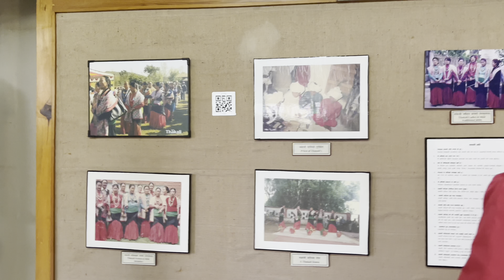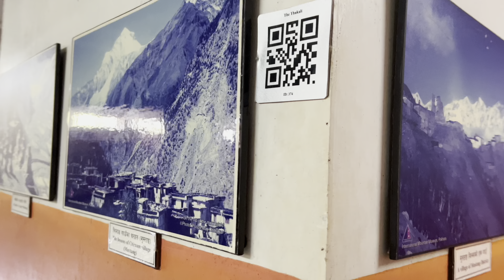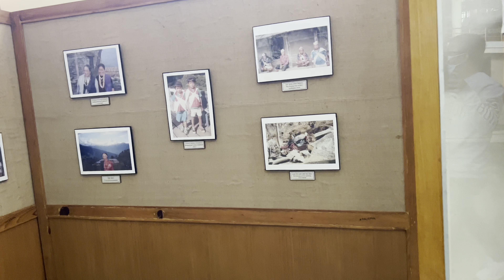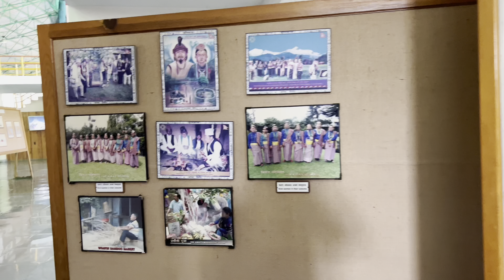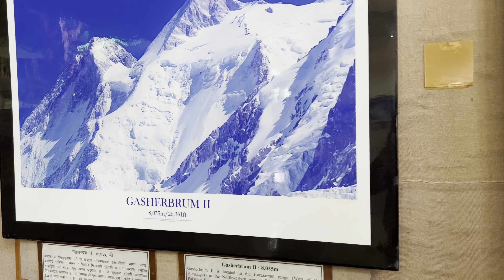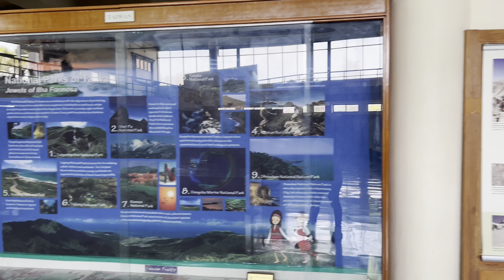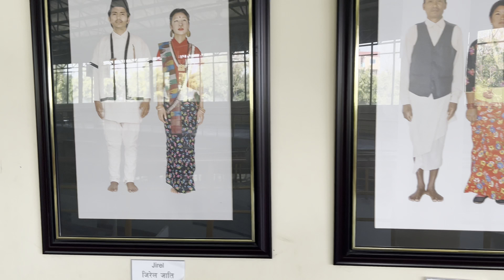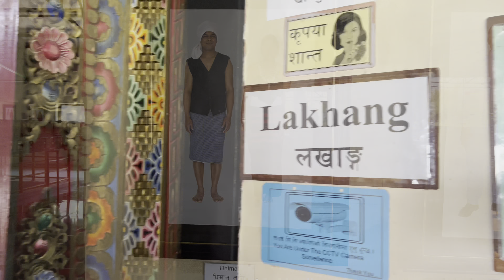International Mountain museum Pokhara🇳🇵🇳🇵🇳🇵🇳🇵🇳🇵|| Bhujel Tej Vlogs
One of the historical museum of Nepal.In this museum there is our historical art culture and costumes🇳🇵🇳🇵🇳🇵